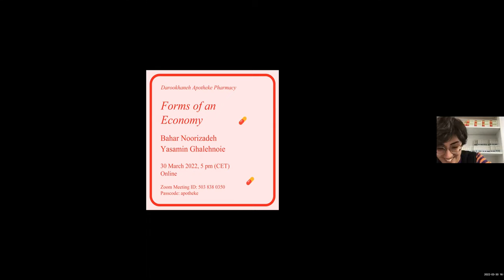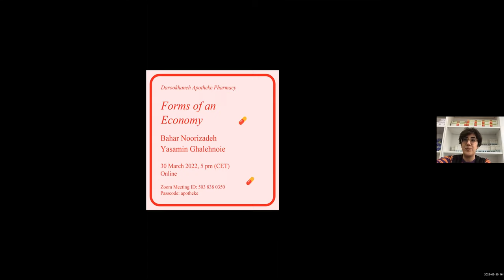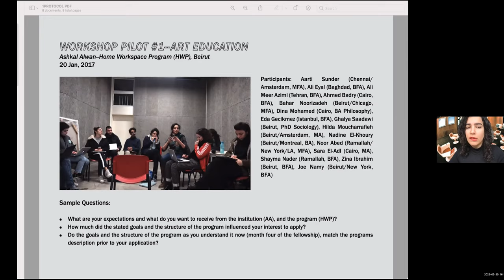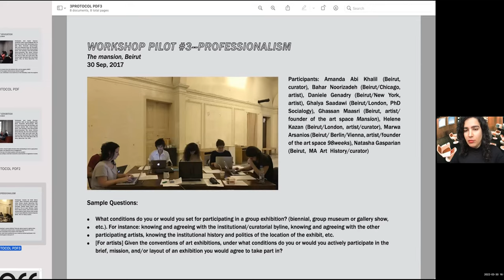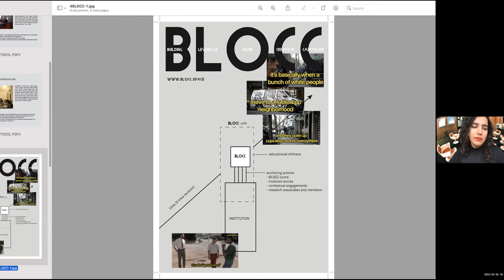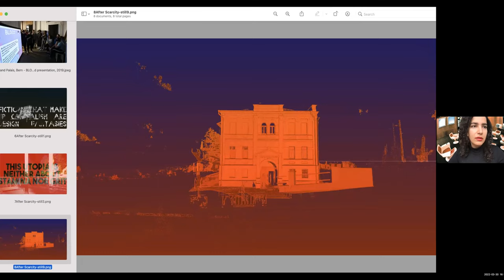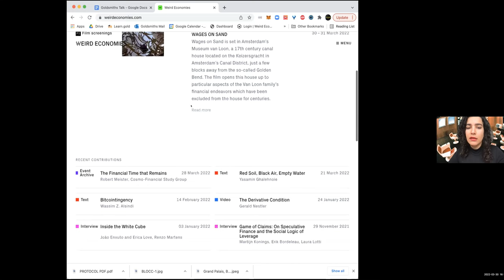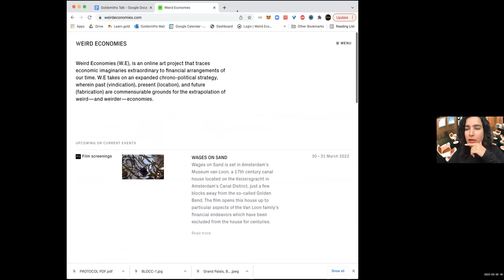Forms of an Economy - Bahar Noorizadeh and Yasamin Ghalehnoie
Forms of an Economy
Bahar Noorizadeh and Yasamin Ghalehnoie
moderated by Golnoosh Heshmati
30 March 2022, 5 pm (CET)